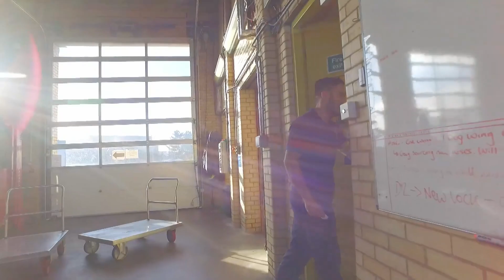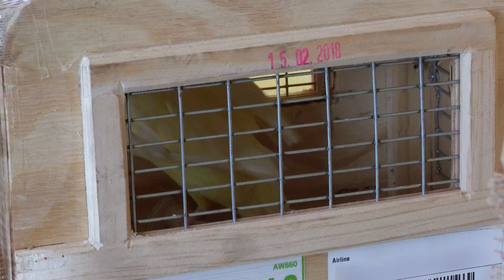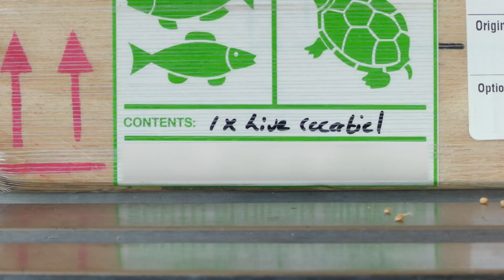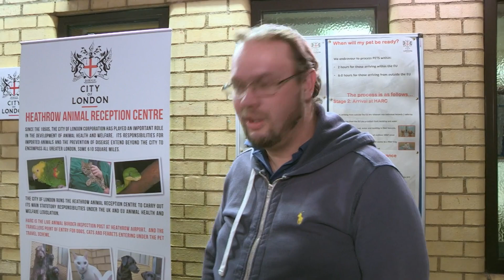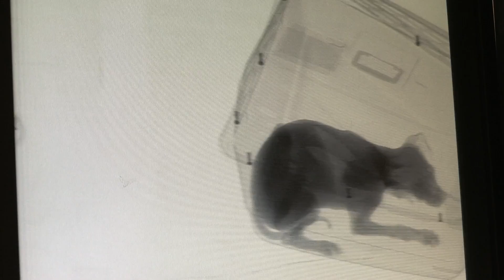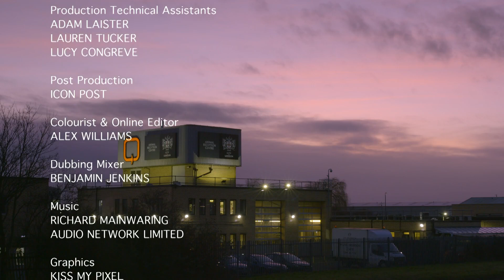Arrival of the Kittens - Animal Airport - Animal Documentary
Discover the meticulous process at Heathrow's animal reception center, The Ark, ensuring wildlife transit, pet safety, and veterinary checks. Watch as staff care for parrots and manage pet microchip scans, guaranteeing every animal's wellbeing.

Animal Airport S03 E18

0:00 - Welcome to The Ark
1:00 - Puppy Chaos at Check-In
2:57 - Sibling Separation for Safety
4:09 - Rushing to Rebook Flights
5:31 - Birds from South Africa Arrive
7:59 - Scottish Folds from UAE
10:50 - Caring for Parrots
13:25 - Checking Pet Microchips
15:31 - Puppies' Race to the Plane
19:56 - Safe and Sound: Pet Reunions

🚨 Meet extraordinary animals and their journeys with the latest episodes of Animal Airport on Banijay Documentaries!

Get a behind-the-scenes look at animal travel with Animal Airport and more. Explore our playlists to follow the journeys of pets and exotic animals through the airport.

Welcome to Banijay Documentaries, where we bring you full-length documentaries and true stories from the world of medicine and beyond. Banijay Documentaries features real-life stories, top documentaries, and award-winning TV shows that captivate and inspire. Dive into the fascinating world of documentaries, with content from acclaimed series such as Hardcore Pawn and Animal Airport.

Passionate about real-life stories? Discover the latest captivating documentaries on Banijay Documentaries! Your next eye-opening experience awaits. 🎬🌍

Love compelling documentaries? You'll be thrilled by the intense emergency action on Banijay Bluelight. Dive into our top picks for adrenaline-filled TV! 🚓🏥🔥

Ready to explore beyond documentaries? Dive deeper with Banijay’s diverse channels for thrilling adventures, gripping dramas, and more. Your journey across genres begins here! 🌍📺✨